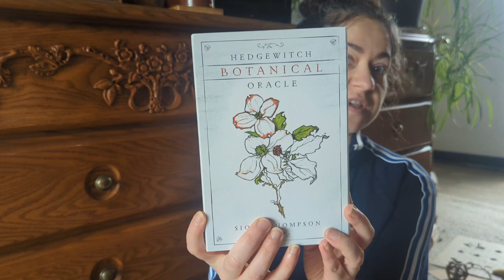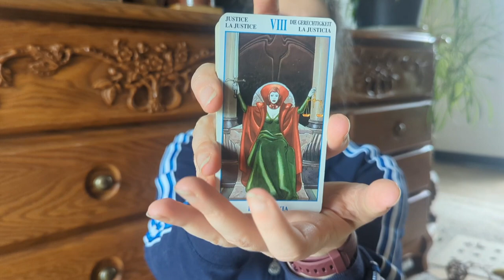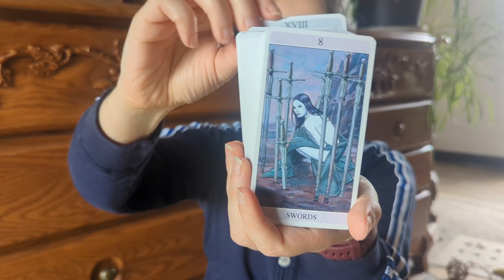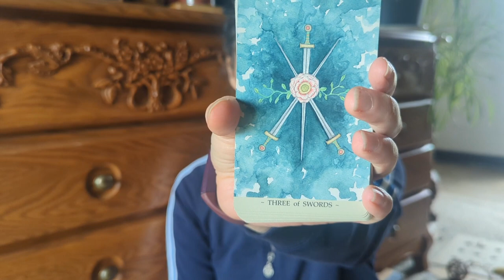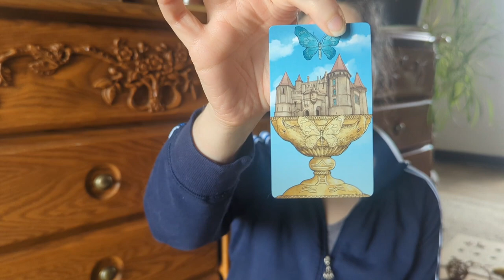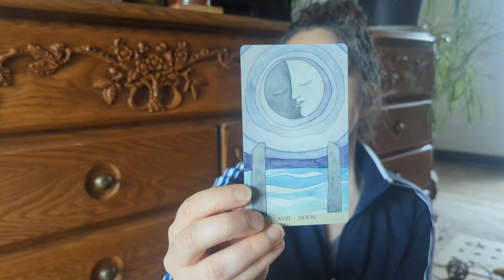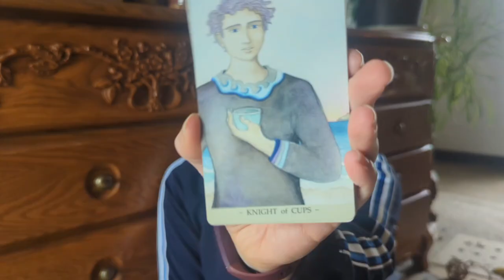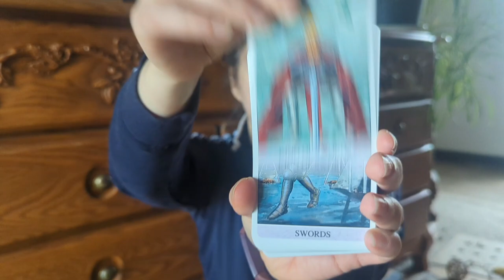30. A Very Chatty VR Mashup //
Join me for my very first, and extremely chatty, tarot VR mashup to @CrescentDreamsTarotand@catomancytarot.

ORIGINAL VIDEOS

RELEVANT LINKS

Secret Tarot
Secret Tarot

Hedgewitch Botanical Oracle
Hedgewitch Botanical Oracle

Borderless Centennial Smith-Waite Tarot
Smith-Waite Tarot Deck Borderless